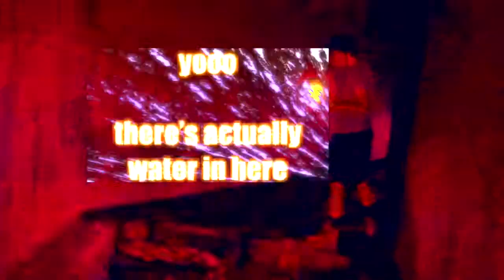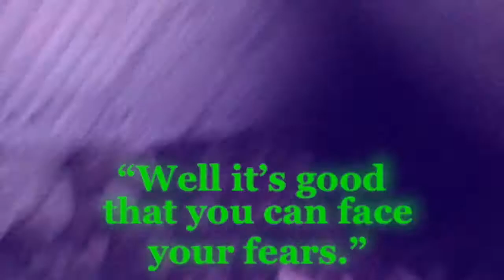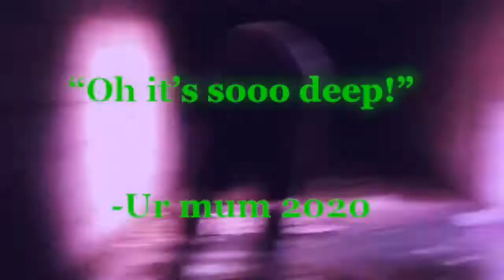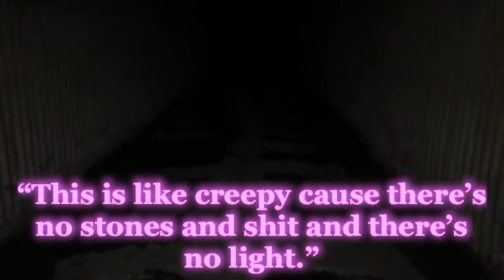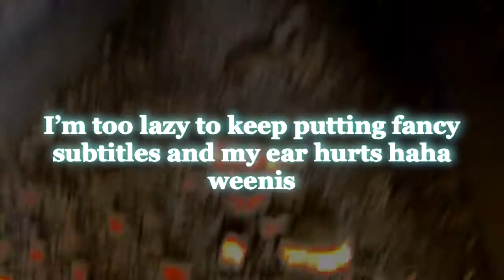Exploring a haunted tunnel at 3 AM (cultists found)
We found cultists and we fought them and they stabbed us I'm scared